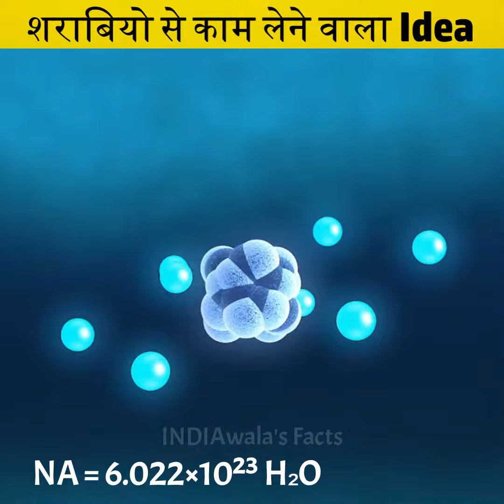शराबियो से काम लेने वाला Idea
1. This video has no negative impact on the original works (It would actually be positive for them)
2. This video is also for teaching purposes.
3. It is not transformative in nature.
4. I only used bits and pieces of videos to get the point across where necessary.